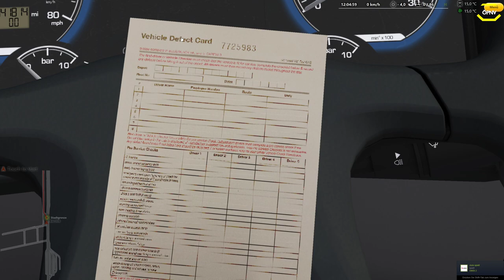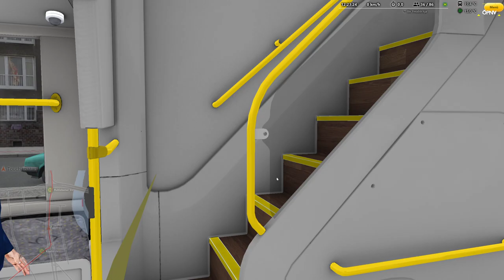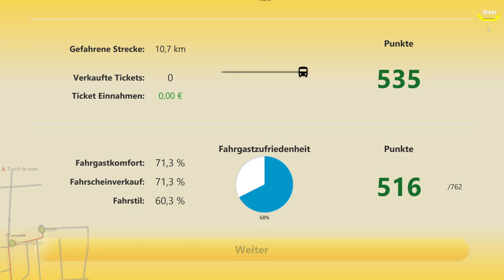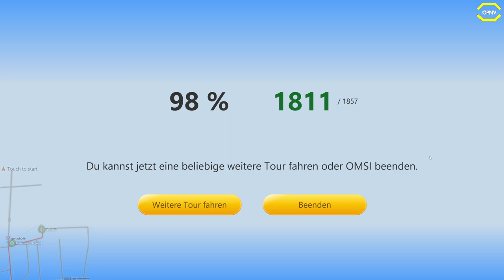Omsi 2 #146 Vielen Dank für die Blumen *PC/HD/DE*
◄|╌╌╌ 〉› Beschreibung ‹〈 ╌╌╌╌|►

◄|╌╌╌ 〉› Karte & Fahrzeug ‹〈 ╌╌╌╌|►

Karte: Spandau
Bus: Polygon 400 MMC Pack

◄|╌╌╌ 〉› Social Media ‹〈 ╌╌╌╌|►

◄|╌╌╌ 〉› Mein Computer ‹〈 ╌╌╌╌|►

► Mainboard: MSI X470 Gaming Plus Max

► Arbeitsspeicher: 32 GB G.Skill

► Grafikkarte: NVIDIA GTX 1080

► Monitor: U28E590 4K Monitor

► Lenkrad: Logitech G29

► Kopfhörer: Sennheiser TR175